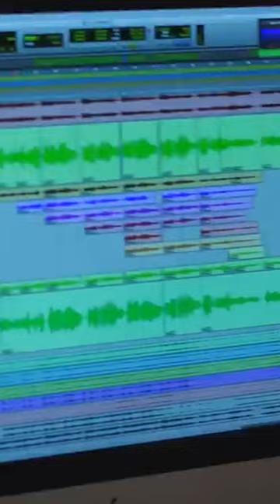Manamuruki Varanund | Nokkukuthi | Sithara Krishnakumar | Official Video Song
Manamuruki Varanund | Nokkukuthi | Sithara Krishnakumar | Official Video Song | Sajith Shankar

Presenting Official Video Song "MANAMURUKI VARANUND.." sung by Sithara Krishnakumar from the Malayalam Movie NOKKUKUTHI Written & Directed by Sekharipuram Madhavan and Produced by Vinoy Vishnu Vadakkepat, Athira & Janaki under the banner Kalikkootam Creations & Vyaasa Chitraa Productions.

Movie Credits:
Writer & Director | Sekharipuram Madhavan
Producers | Vinoy Vishnu Vadakkepat, Athira & Janaki
Banner | Kalikkootam Creations & Vyaasa Chitraa Productions
DOP | Tejus
Editor | Athul Janardhanan
Music | Sajith Shankar
Chief Associate | Nazeem Azad
Production Manager | Sathyan Kottayi
Stills | Vidya Mangala
Designs | Cut.Scribe
Marketing | KM Entertainments

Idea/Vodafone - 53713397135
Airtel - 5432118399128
BSNL - BT space 13397135 to 56700